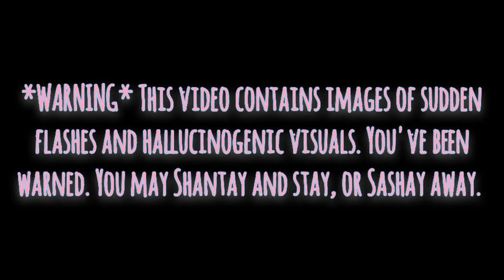Top 10 Women's Matches Of 2014 (WWE)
Enjoy please! Much love!

Music (in order):

Problem (ft. Iggy Azalea & Big Sean) by: Ariana Grande

2 On (ft. SchoolBoy Q) by: Tinashe

Jealous by: Nick Jonas